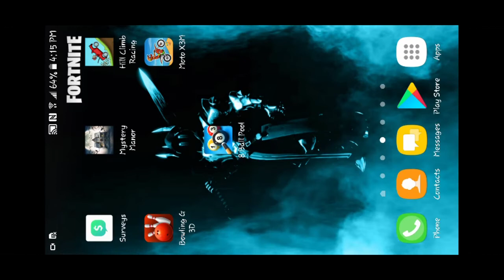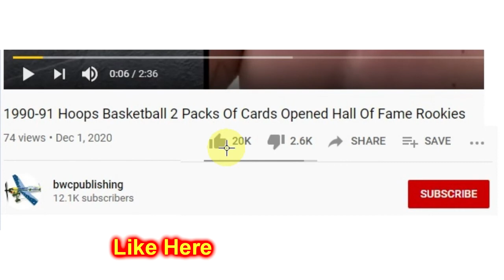Hill Climb Racing Game Pt 6 New Vehicle For Cell Phone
Hill Climb Racing Game by Fingersoft For Cell Phone Pt 6 New Vehicle

Meet Newton Bill, the young aspiring uphill racer. He is about to
embark on a journey that takes him to where no ride has ever been
before. From Ragnarok to a Nuclear Plant, all places are a racing
track to Bill. With little respect to the laws of physics, Bill will not
rest until he has conquered the highest hills up on the moon!

Face the challenges of unique hill climbing environments with many
different cars. Gain bonuses from daring tricks and collect coins to
upgrade your car and reach even higher distances. Watch out though
- Bill's stout neck is not what it used to be when he was a kid! And
his good old gasoline crematorium will easily run out of
fuel.

Features:
• Vehicles - Unlock 29+ vehicles and choose the best one for your
playstyle
• Upgrade - Improve the engine, suspension, tires & 4WD of your
vehicles
• Garage mode - build and drive your dream vehicle with custom
parts!

Vehicles: Hill Climber, motocross bike, monster truck, tractor, hippie
van, one wheeler, quad bike, tourist bus, race car, police car,
ambulance, fire truck, snow mobile, super offroad, and many more!